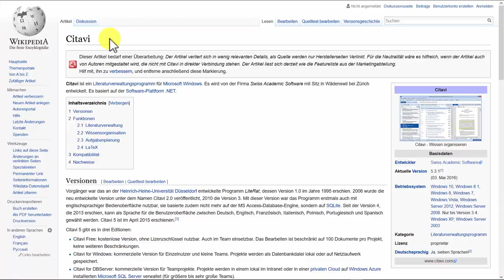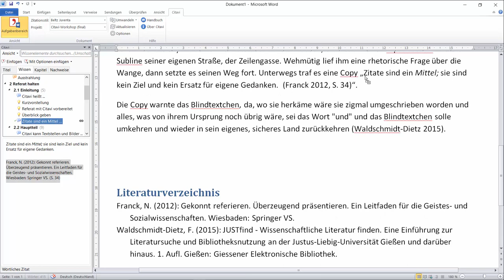Citavi in 100 Sekunden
Dieses Video zeigt die Möglichkeiten von Citavi 5. Nutzen Sie unsere Schulungen oder Tutorials, um die Bedienung von Citavi anschließend besser kennenzulernen.